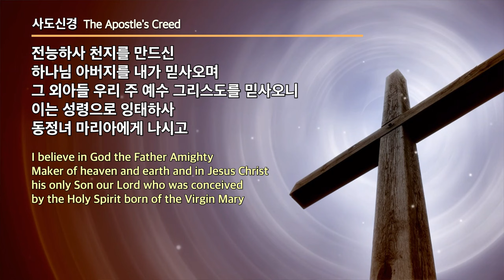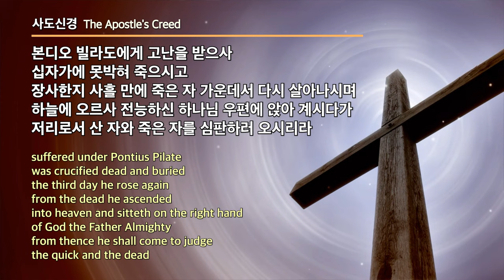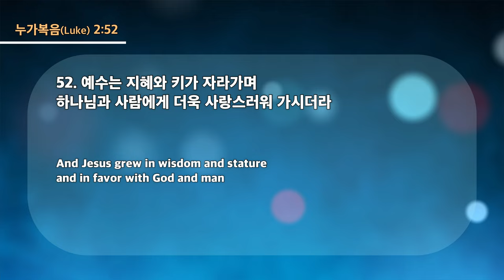20230628 대구하나교회 수요예배 전체